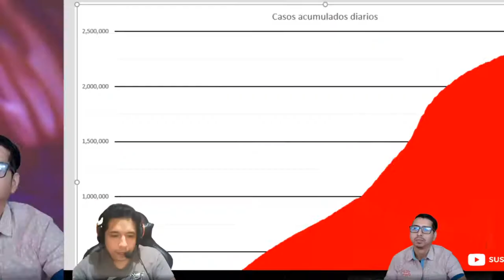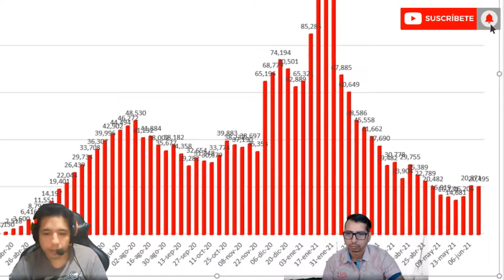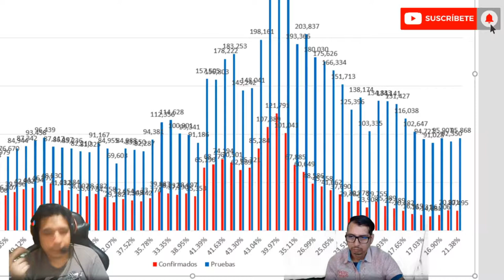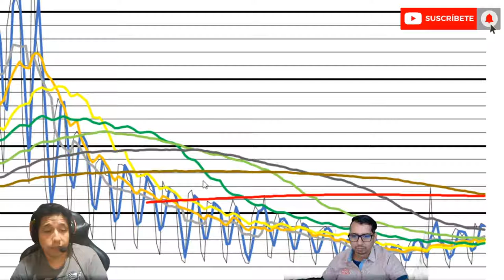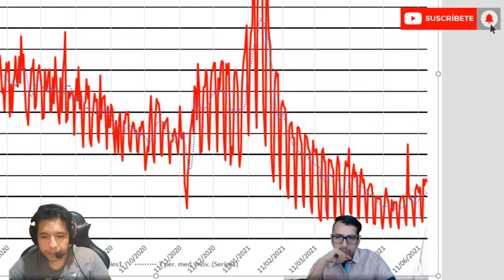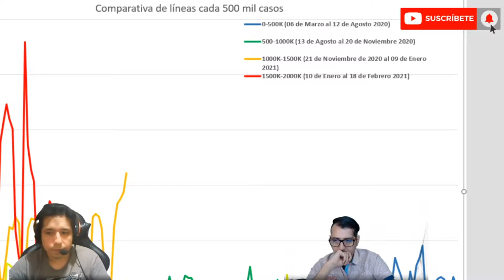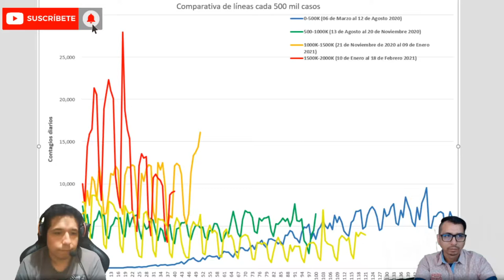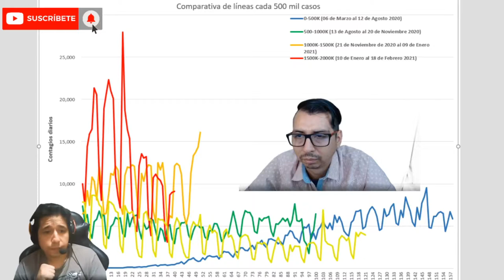Noticovid Inicia el cambio de tendencia? 📈 Hasta donde llegara? 📈